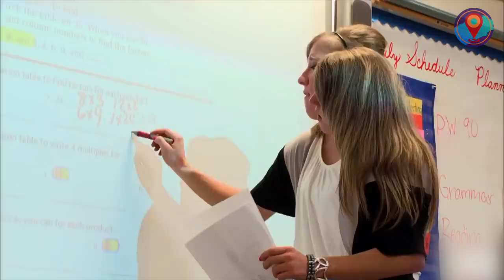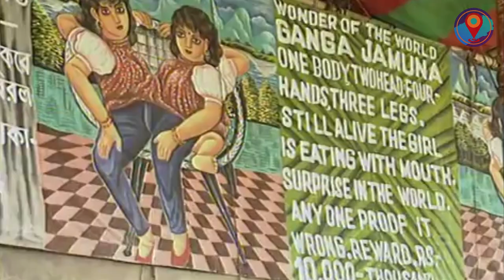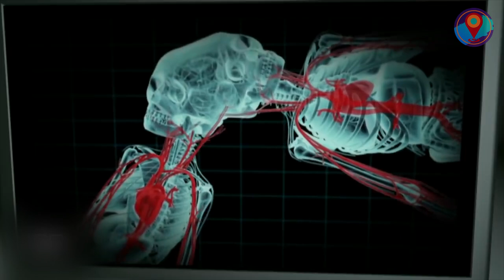10 UNUSUAL Conjoined TWINS You Won't Believe Exist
We ranked the 10 UNUSUAL Conjoined TWINS You Won't Believe Exist!

Two heads are better than one, and no one knows it better than these awesome twosomes. Here are 10 Unusual Conjoined Twins You Wouldn’t Believe Exist!

So, there you have it, the 10 Unusual Conjoined Twins You Have to See to Believe. Which of did you find the most fascinating? Give them a shout-out in the comments section below!

And if these twins sparked your curiosity, check out our countdown of 10 Unusual Kids with Unbelievable Medical Conditions! Click the link!